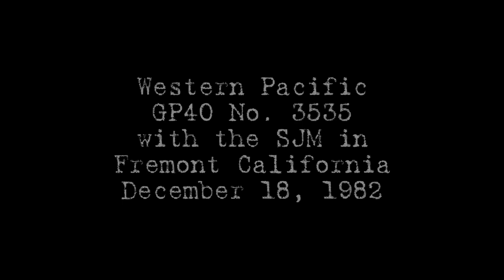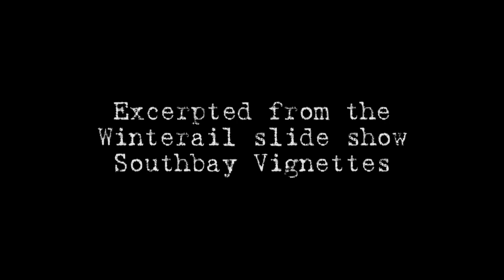Western Pacific SJM at Niles Junction in 1982 - sound recording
This is an 'illustrated' sound file of Western Pacific's San Jose Manifest (SJM) departing Fremont California from Niles Junction. The eastbound train is led by GP40 3535. This clip is an excerpt from my 2018 Winterail show titled 'Southbay Vignettes'.  Length is 1:49 minutes.